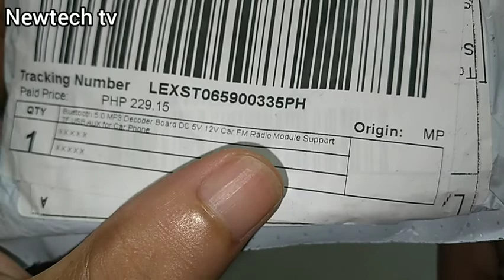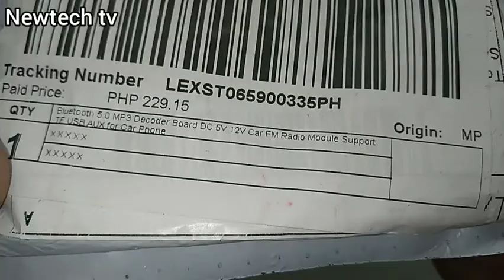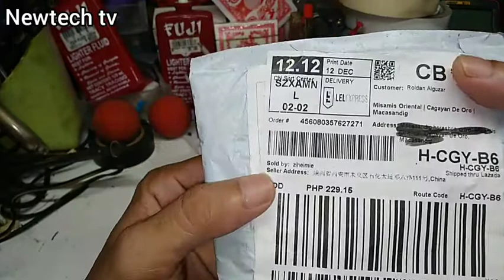UNBOXING BT MODULE | PERO PARANG MY MALI?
hello mga ka newbie ito yung order ko na parang my mali binuksan yung package ko 1st time akala ko hindi mangyayari to sakin grabe buti nalang hindi kinuha yung item ko salamat po sa lagi nyo pag supporta God bless po sa ating lahat mga ka newbie bye! 🙂